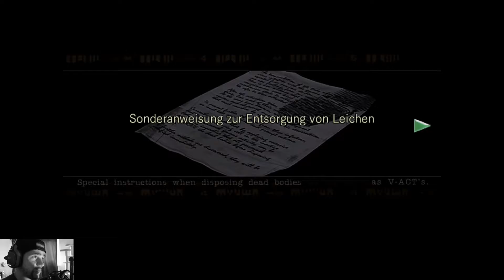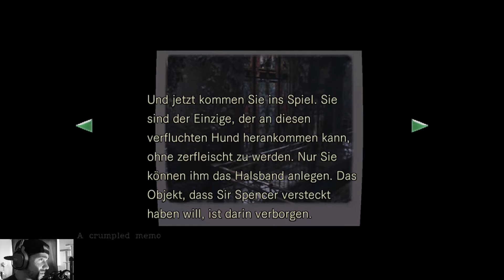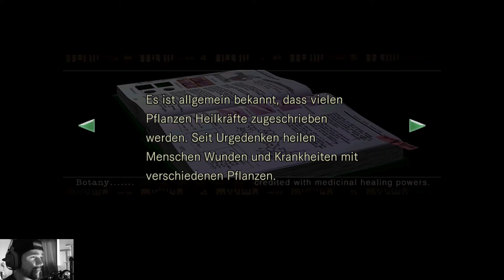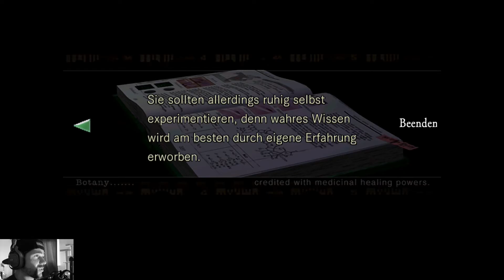Let's Play Resident Evil #3 | Der Rüstungsschlüssel | Full HD 1080p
Hey Leute!

In dieser Folge versuchen wir, möglichst viele Türen mit unserem frisch ergattertem Rüstungsschlüssel zu öffnen. Unsere ersten Saferooms finden wir auch, welch Paradiese!

Viel Spaß!